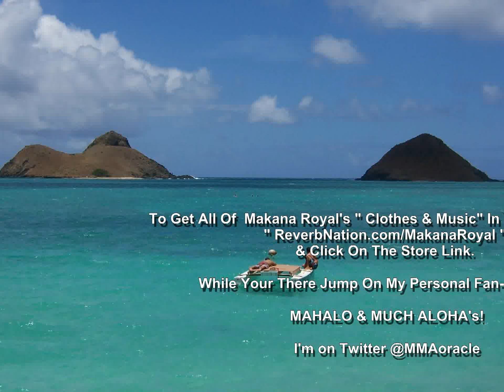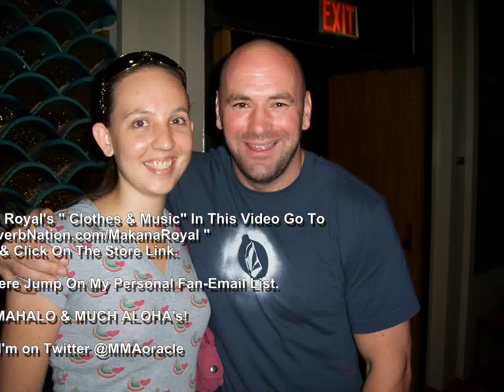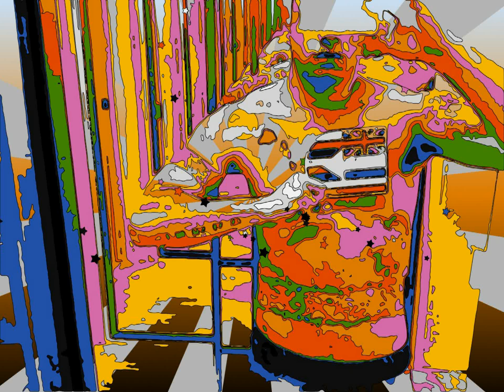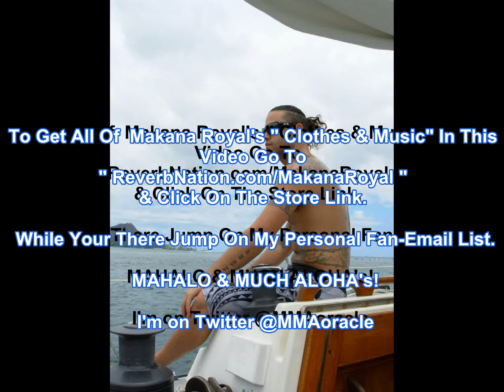WHEN EVER I WAKE UP - ( I AM ALIEN ) - by Makana Royal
This is for all my Nerdy Athletic Tech Savy Stoner Gamers who love music & creating it from the bottom up.

This is the accumulation of many of many years in the making just from the everyday ups & downs in life in general.
This is me in my own way of positively directing all of my thoughts & feelings artistically expressed threw music form.
So please take the time to really listen & most of all enjoy some good Hip Hop brought to you in part by KUT & SPIT also known indavidually as Ryan Wakfield out of Mass & me Makana Royal out of Kailua Oahu.

Thanks to every one & every thing in life for this all wouldnt have been possible with out the experiences you put me threw.